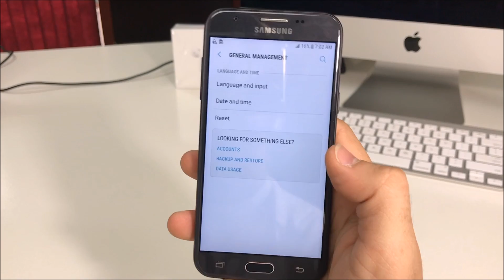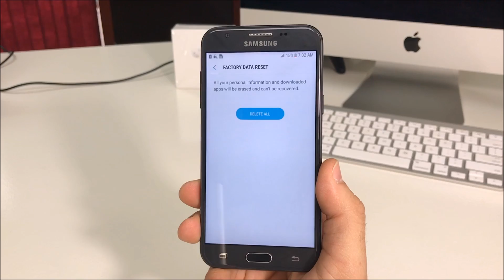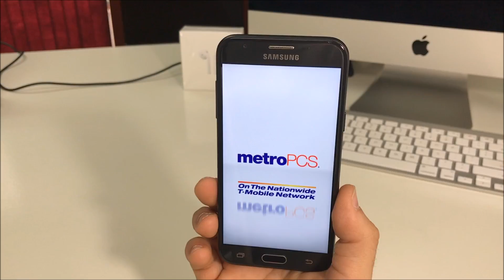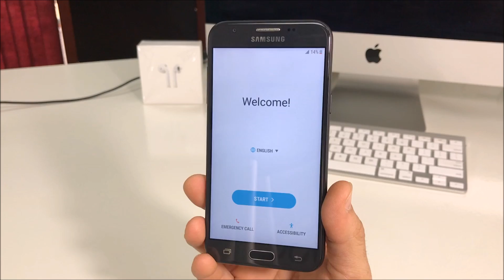How To Reset Samsung Galaxy J3 Prime 2017 - Hard Reset and Soft Reset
This is a video on how to perform both methods of factory reset on a 2017 Samsung Galaxy J3 Prime. Soft reset and hard reset.

Maybe you forgot your password or your device is having trouble booting up or its just super slow. Doing a factory reset will erase everything in the phone back to it's original factory condition and will clean the phone up so that it will work normally again.

All models -
Samsung J327T
Metro PCS SM-J327T1
T-Mobile SM-J327T
J3 Luna Pro
J3 Pro
J3 2017
J3 2018

The camera used to film this video